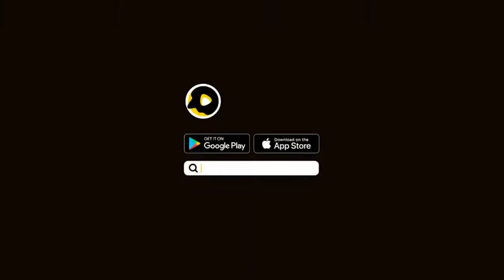kanwal zulqarnain Weading vedios